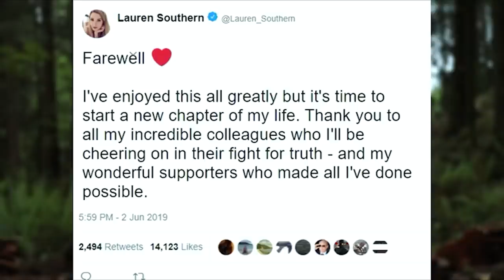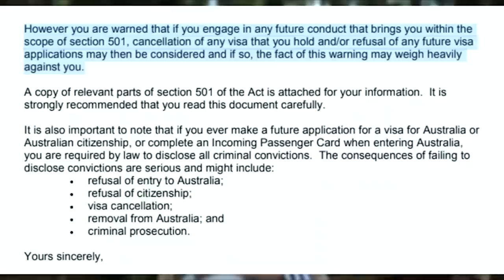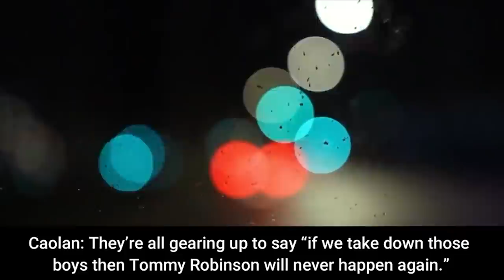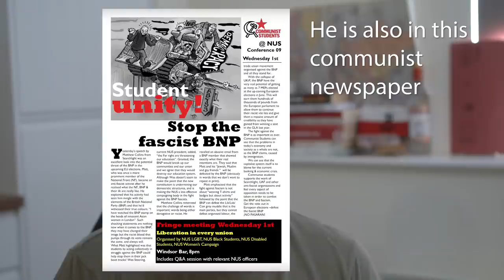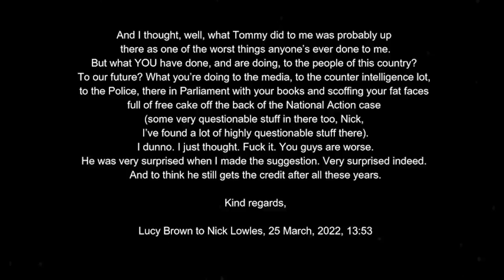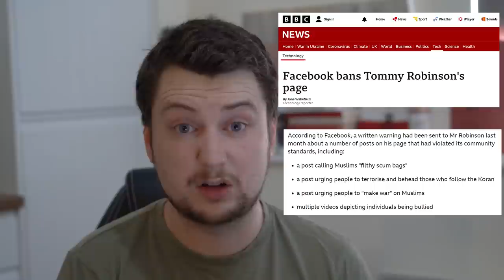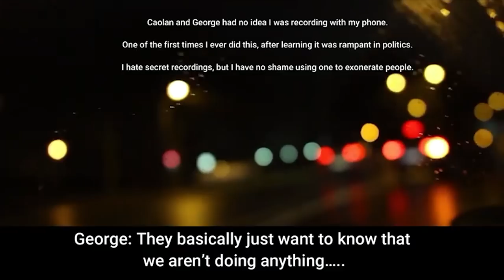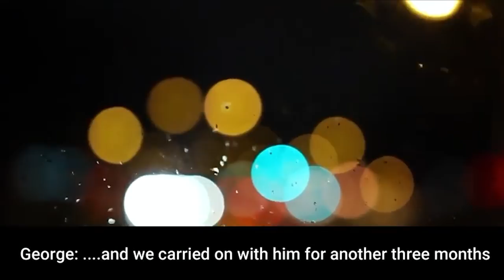The Real Story In Lauren Southern's "The Whole Truth"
After watching Laurens video I really felt the need to go over the most important aspect in my opinion in some more detail.

Big thank you to Lucy Brown for agreeing to voice herself, much better then if it was me.

George Soros funding proof:

HOPE NOT HATE EDUCATIONAL LTD. $166,092